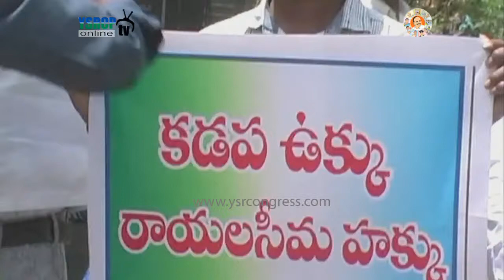ysrcp party members protest darna on steel plant at koduru - 14th june 2018.